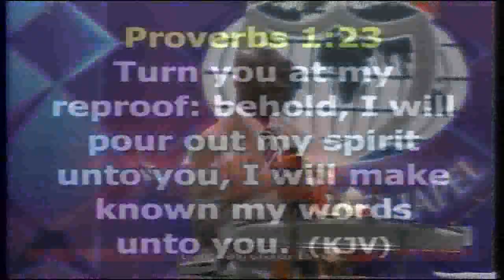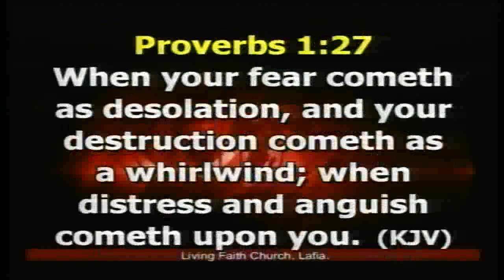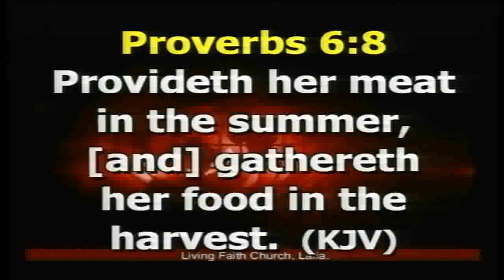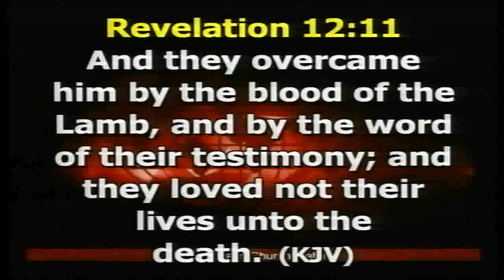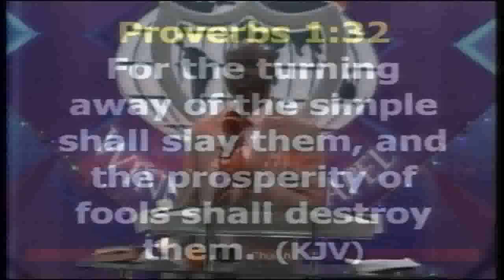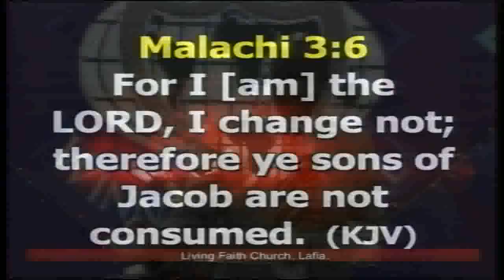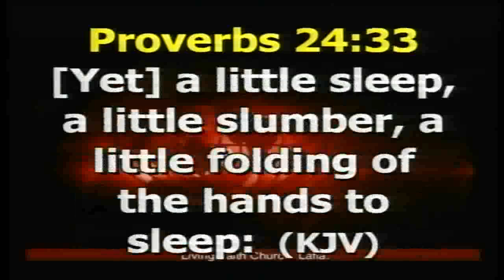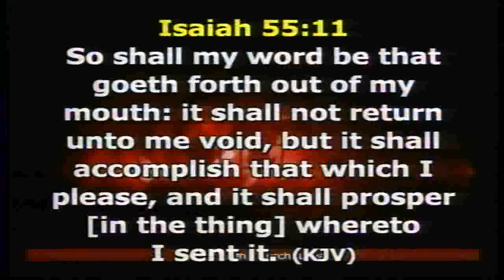COVENANT DAY OF BREAKING GENERATIONAL CURSES 1ST SERVICE 16/09/18